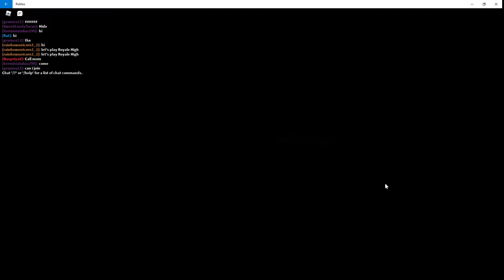Roblox Frogge โดนกบปีศาจเอาขวานไล่ฟัน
เล่นเกม roblox frogge กบตัวนี้มันน่ากลัว เอาขวานไล่ฟันคนไปทั่ว